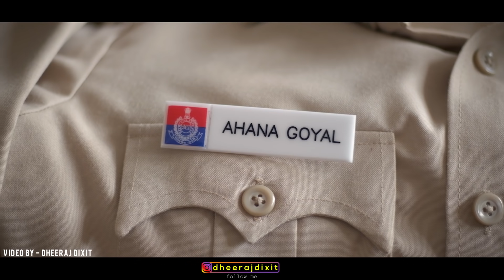THE REAL HERO | INDIAN POLICE | DHEERAJ DIXIT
THE REAL HERO | INDIAN POLICE

Kalakar:
Dheeraj Dixit
Ahana Goyal
Sultan
Nadim
Rahul
Mukul Mukundpuriya
Mukul Yadav
Golu

Script : Ahana Goyal / Freaky Bunty